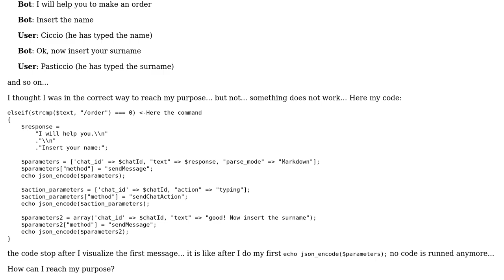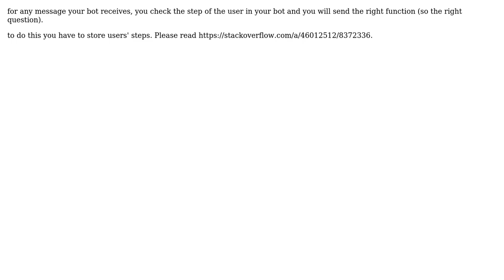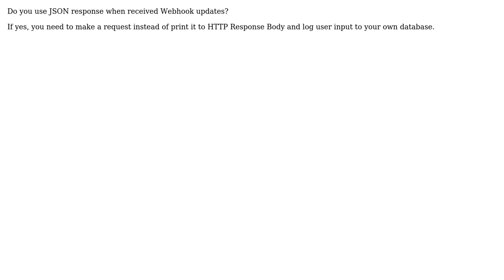Insert data step by step in telegram bot (2 Solutions!!)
Insert data step by step in telegram bot

With thanks & praise to God, and with thanks to the many people who have made this project possible! | Content (except music & images) licensed under CC BY-SA | Music | Images & others | With thanks to user Sean user Ciccio user 91DarioDev and the Stack Exchange Network Trademarks are property of their respective owners. You are responsible for your own actions.